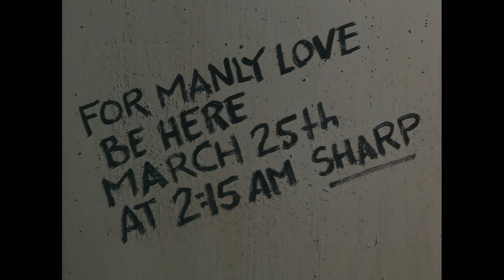Dumb & Dumber - Manly love (AI enhance)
Tried to enhance a clip from Dumb & Dumber LaserDisc using Topaz Video AI.